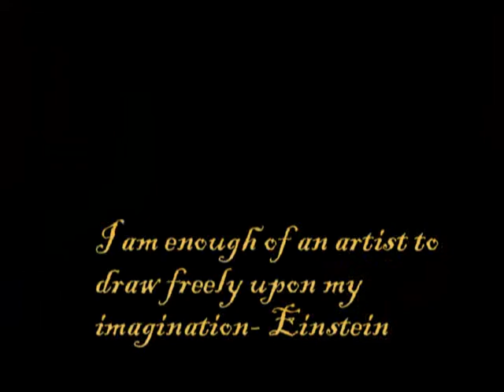14.10.08 PacMan Glowstringing poi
Latest video. I enjoy it. It shows the most of my style with one cut. I had alot of fun making the video. I have a tendency to over-edit, so I redid and this is the finished work. Music is Mau5' essential. Not exactly stops before drop and picks up into ghost-n-stuff. 6 mins, but your attention span will not notice in fulscreen. Enjoy